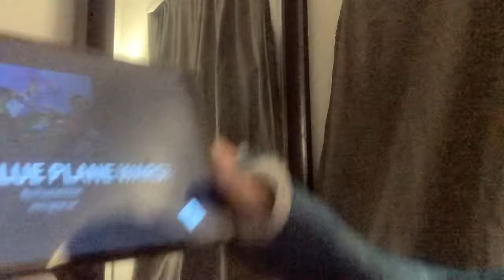Roblox with Ben